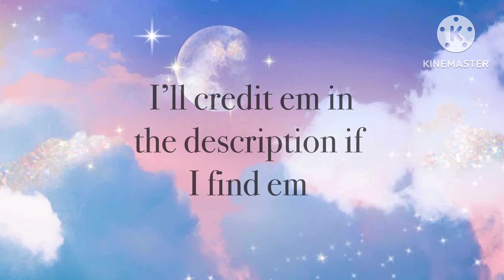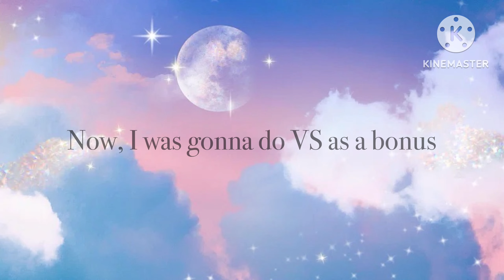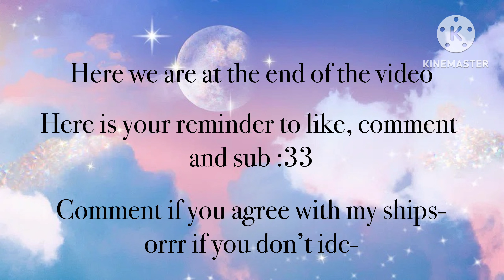I play PROJECT SEKAI until my Favorite Ships appear!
I play Project Sekai until my favorite ship shows up! (Help me…;-;)

Thank you for turning up to today’s video! :3 I hope you enjoyed it.

I have yet to find the person who originally made this video, so if you know them / are them PLEASE let me know!

“Magnet” by googoo888

PROJECT SEKAI belongs to SEGA, and I only recorded the gameplay and edited it :3

Timestamps!

0:00-0:14 Intro
0:14-0:25 Explanation
0:25-3:01 Leo/Need
3:01-7:16 More More Jump!
7:16-10:39 VBS pt 1
10:39-11:55 Failure
11:55-12:45 VBS pt2
12:45-13:36 Wonderlands x Showtime
13:36-16:31 Nightcord at 25:00
16:31-17:30 Bonus
17:30-17:56 Outro

DeviantArt: Sansundertale14x1